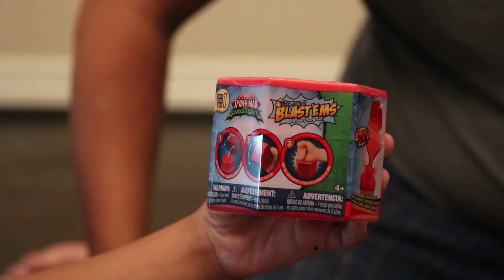ライアンがパイまみれに？！パイフェイスゲームで遊んでみたよ！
ライアンがパイフェイスゲームにチャレンジ！だれが勝つかな？